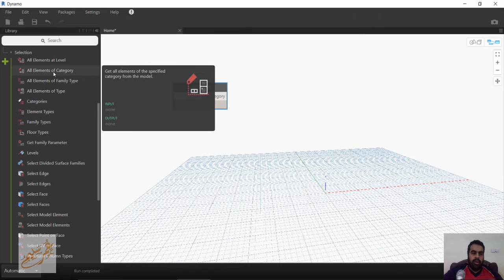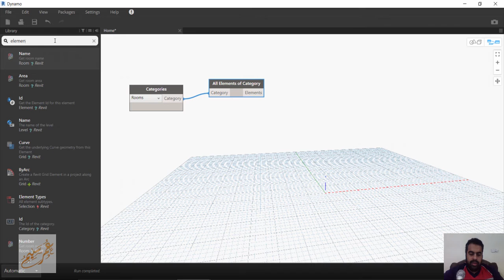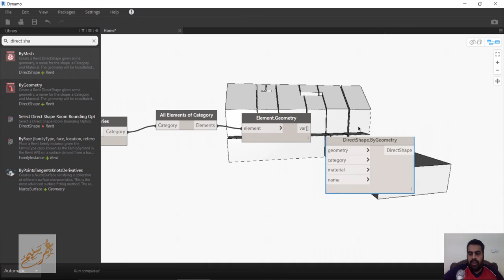Create 3D Rooms in Revit Using Dynamo الريفيت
download